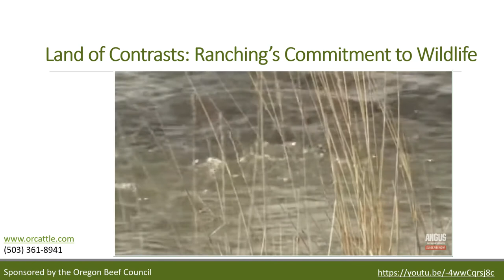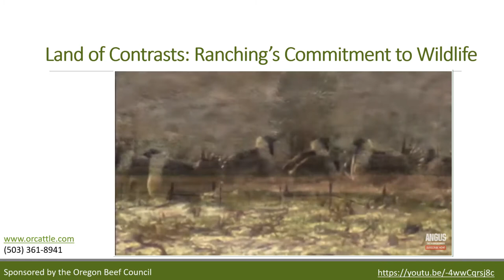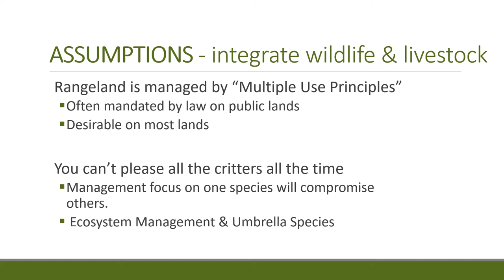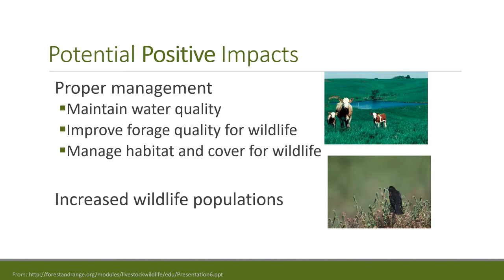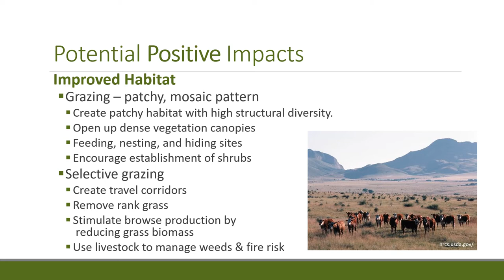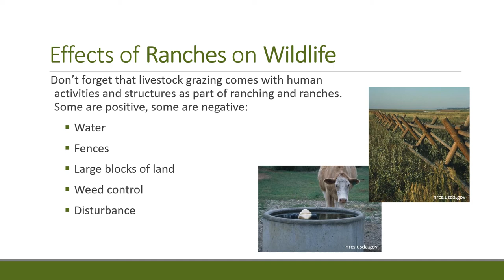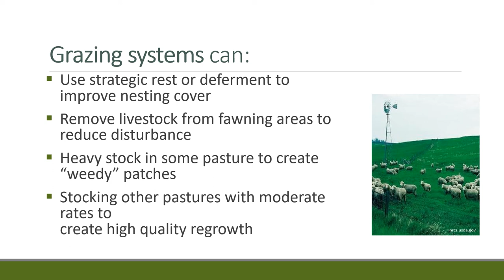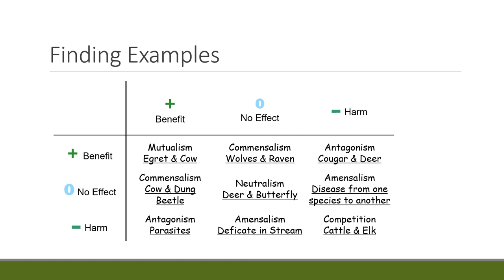Livestock Wildlife Interactions on Rangeland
How livestock affect wildlife habitat on rangelands for better or worse.